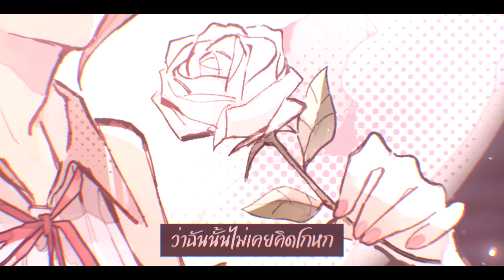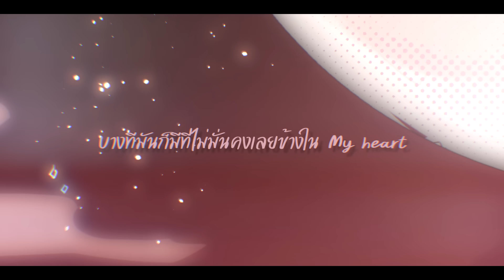Shinunoga E-wa - ยอมตายไปซะดีกว่า | THAI VERSION | Original by Fuji Kaze | Cover by BEARISS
♠Cover Credits♠
Vocal : BEARISS
Video : BEARISS
Thai lyrics : BEARISS
Art : KANNÉ
Instrumental : BEARISS
Electric Guitar : guy_k.ivi

ขอสาบานที่พูดทั้งหมด
ว่าฉันนั้นไม่เคยคิดโกหก
หากฉันไม่ทำตามที่สบถ
จะกลืนเข็มลงพันเล่มเลยในวัน Monday
โอม เจ้ากระจกเอ๋ยจงบอกมา
ใครที่ฉันจะตามหาตลอดมา
ผู้ที่จะรักฉันตลอดไป
คนที่ฉันจะสามารถเรียกว่ารักจริง

ชีวิตนับจากนี้ตลอดไปอยากใช้มันกับเธอ
คงแทบทนไม่ไหวถ้าหากเราจะต้องแยกจากกัน
ฉันคงจะ…
ยอมตายๆไปซะดีกว่า
และไม่มีอะไรที่จะสุดแสนสำคัญกว่าเธอ
ฉันเองก็คงแทบทนไม่ไหวถ้าหากเราจะต้องแยกจากกัน
ฉันคงจะ…

บางทีมันก็มีที่ไม่มั่นคงเลยข้างใน My heart
แต่ว่าขอสัญญาจะรักษาใจนี้ให้มีเธอคนเดียวนะ,baby Yeah, I ain't nothin but ya baby
ในบางทีเราจะเห็นค่าบางสิ่งก็ตอนมันหายไป
ไม่เอาอีกแล้วล่ะการต้องร่ำลาซ้ำๆและพูดคำว่า Goodbye Oh, don't you ever say bye-bye Eh

แต่ว่าตอนนี้คงไม่ต้องการความโลเลอะไรแบบนั้นแล้ว,byebye

🎁 ช่องทางการสนับสนุน BEARISS 🎁
หรือ Super Thanks💜
ช่องทางการติดต่อ
🏠EC19 Projekt🏠
คิมหันต์ ☀️

*ไม่อนุญาติให้นำไป re-upload นะคะ*
*หากต้องการนำเนื้อเพลงหรือเสียงไปใช้กรุณาให้เครดิตด้วยนะคะ*